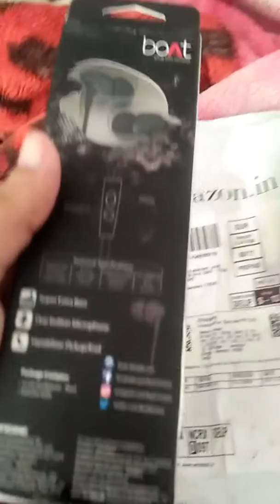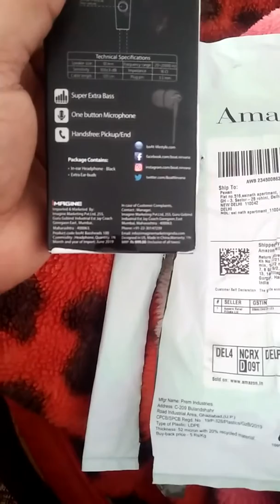Boat earphone unboxing